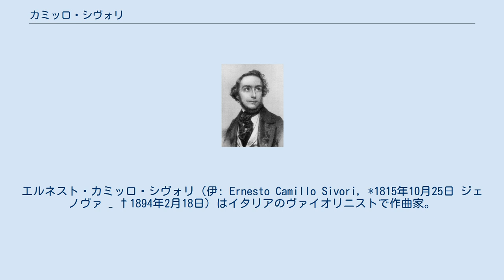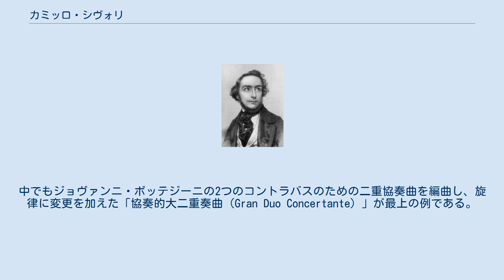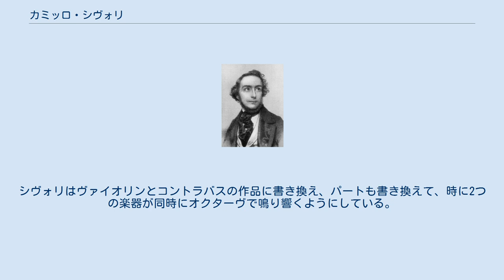カミッロ・シヴォリ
エルネスト・カミッロ・シヴォリ（伊: Ernesto Camillo Sivori, *1815年10月25日 ジェノヴァ – †1894年2月18日）はイタリアのヴァイオリニストで作曲家。
 神童の誉れ高くニコロ・パガニーニに一人だけ弟子入りを許されたヴァイオリニストとして名を遺しているが、そのほかにレスターノやジャコモ・コスタ、デッレピアーネにも師事した。
シヴォリの演奏はパガニーニ譲りの、わくわくするほど華麗な超絶技巧で名高かった。
 1827年から旅するヴィルトゥオーゾとして演奏活動に入り、1864年まで中断なく演奏旅行を続けた。
1846年にメンデルスゾーンの協奏曲のイングランド初演を行なっており、その後も1851年と1864年に訪英している。
また、ルイージ・ケルビーニの「レクイエム第2番ホ短調」の初演にも参加した。
フランツ・リストを含む同時代の主要な演奏家や作曲家と共演を果たしている。
 長年パリに暮らしたが、ジェノヴァの地で臨終を迎えた。
 シヴォリはヴァイオリンの蒐集家でもあり、アマティやストラディバリウス、ベルゴンツィらの名器を所有していたが、中でもジャン=バティスト・ヴィヨームが製造したものをパガニーニから贈られて愛用した。
この楽器は、パガニーニの有名な「イル・カノーネ・グァルネリウス」のほぼ完璧なレプリカだった。
 シヴォリは、自分が演奏できるように多くの通俗名曲を編曲したことで知られており、その多くは、蔑視する向きもあったものの、かなりの人気を保っている。
中でもジョヴァンニ・ボッテジーニの2つのコントラバスのための二重協奏曲を編曲し、旋律に変更を加えた「協奏的大二重奏曲（Gran Duo Concertante）」が最上の例である。
シヴォリはヴァイオリンとコントラバスの作品に書き換え、パートも書き換えて、時に2つの楽器が同時にオクターヴで鳴り響くようにしている。